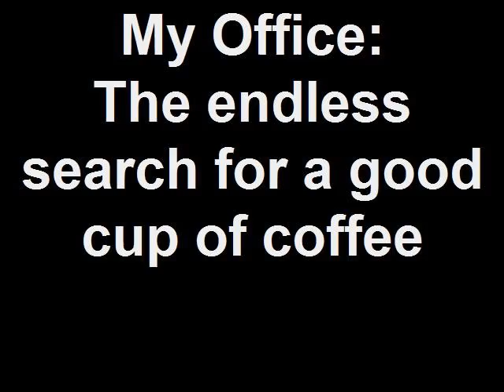My Office The endless search for a good cup of coffee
"How Bunn saved my Coffee" video contest entry